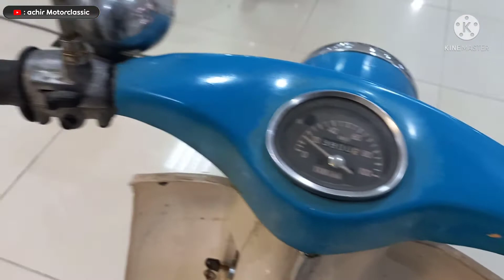yamaha motorcycle | yamaha U5 | motor langka yamaha | motor bebek yamaha | yamaha 2tak